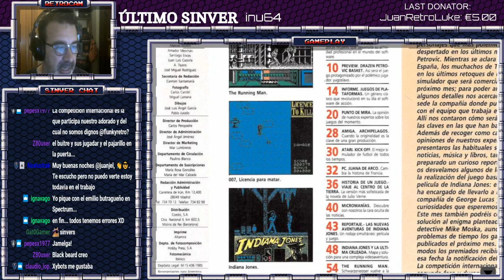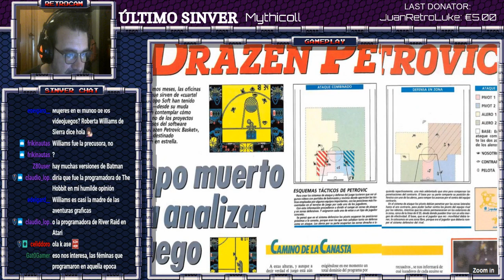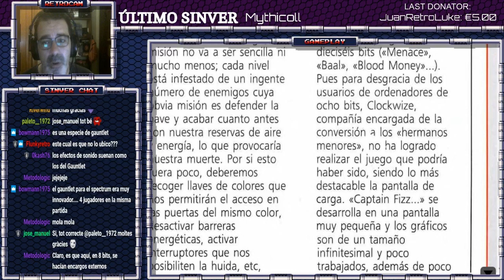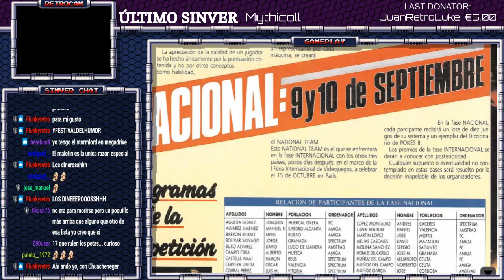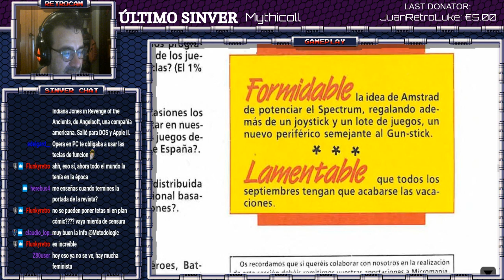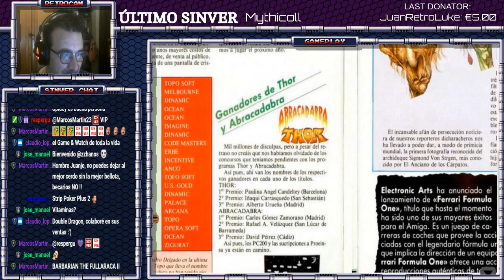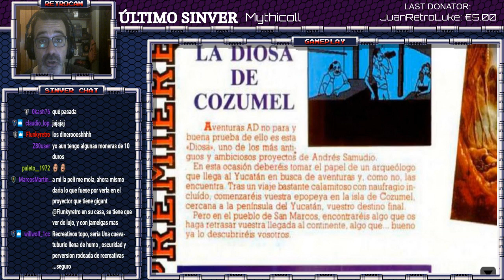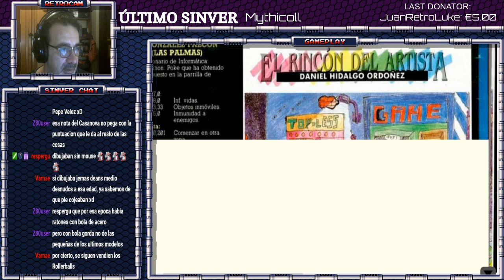MICROMANIA Y MICROHOBBY SEPTIEMBRE KIOSKO 1989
Commodore, Amiga, Retrogaming Buenas!
Redifusión!

Como cada mes llega puntual a su cita el especial Kiosko.
En ésta entrega, ambas portadas de Micromania y Microhobby nos traen como tema de portada a Indiana Jones, copando titulares y paginas por doquier!
Pero otros clasicos y desconocidos como Kick Off, Archipielagos y mas sorpresas con las 5 estrellas nos aguardan en ésta entrega!

Recuerda que éste y otros contenidos se emiten en mi canal de Twitch de domingos a jueves
Tambien tienes disponible éste programa en IVOOX e iTUNES aqui: